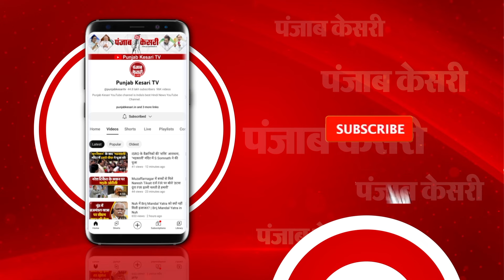Rajasthan के Ajmer में Madar Station से पहले हुआ Train Accident,“कोई हताहत नहीं, मरम्मत का काम पूरा”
मदार स्टेशन से पहले हुआ बड़ा रेल हादसा
साबरमती एक्सप्रेस और मालगाड़ी के बीच टक्कर
एक ही ट्रैक पर दोनों ट्रेन आ जाने की वजह से हादसा
साबरमती आगरा कैंट सुपरफास्ट ट्रेन पटरी से उतर गई